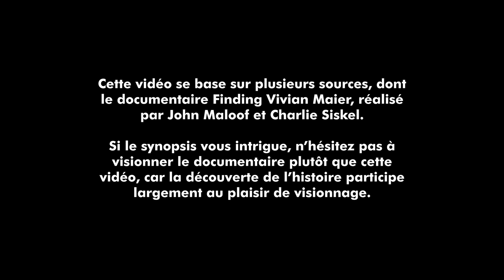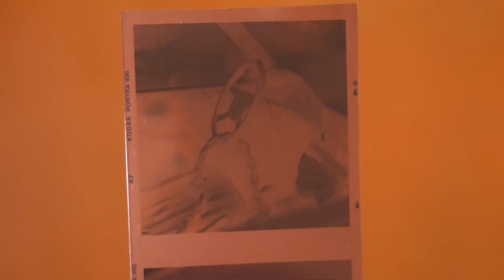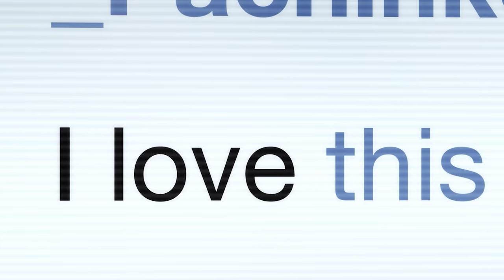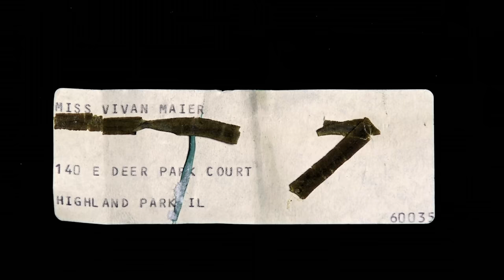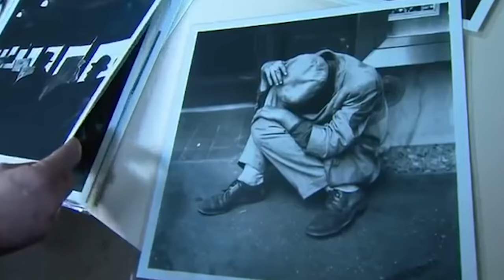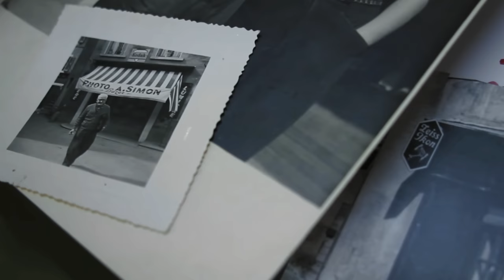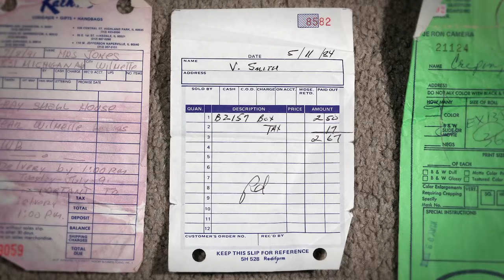L'ARTISTE QUI S'IGNORAIT - VIVIAN MAIER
Une histoire assez folle qui a généré beaucoup de débats dans le monde de la photographie. Et oui, ceux qui connaissent l'histoire, le titre est volontairement trompeur.

(Je touche pas d'argent sur ces trucs, promis)